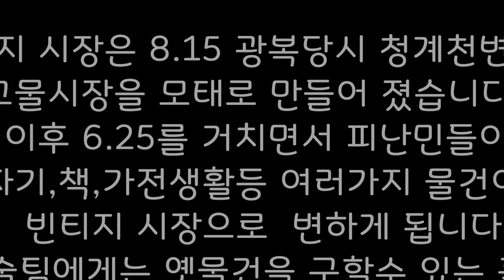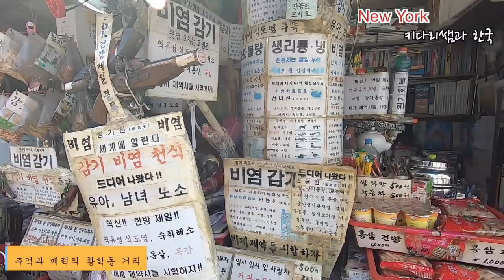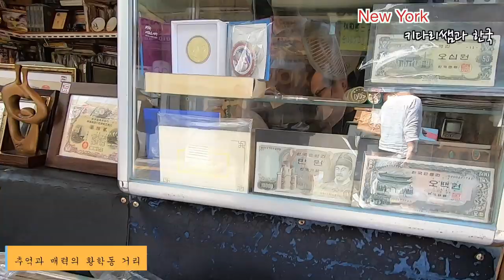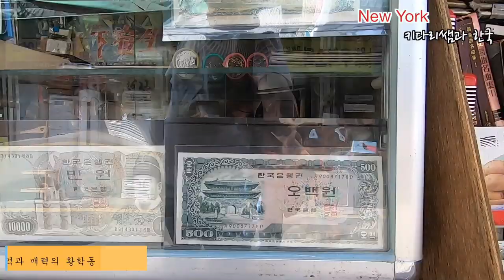서울 사람들도 잘 모르는 이곳은? 어디인가요?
안녕 하세요?
우리가 알고 있는 '서울'- 빠른 발전과 수많은 사람들의 모습으로 활기찬 도시를 생각하게 됩니다.
그런 모습과 환경 속에서도,  전통시장의 모습속에서 우리는 기억과 향수를 느끼면서
개인 마다의 추억에 잠시 생각을 하고 합니다.
청계천, 남대문 시장,동대문 시장, 평화시장, 중앙시장, 중부시장, 광장시장,등 아직도 전통시장의 모습을
지니고서 관광객과 현지인의 방문을 가지고 있기도 합니다.
그런데 서울에 살면서도 이런곳이 있었나? 하면서 잘모르는 하나의 거리가 있습니다.
바로, 신당동 근처에 위치한 '황학동거리'
황학동 빈티지 시장은 8.15 광복당시 청계천변에 몰려있던
고물시장을 모태로 만들어 졌습니다.
 이후, 6.25를 거치면서 피난민들이 내놓은 도자기,책,가전생활등 여러가지 물건이 나오면서
  빈티지 시장으로  변하게 됩니다
이곳은 영화 미술팀에게는 옛물건을 구할수 있는 훌륭한 시장이고,
매니아들에게는 수집용 물건을 찾는 곳으로 이용되는 곳입니다.
오늘의 영상은 거리의 모습을 소개해 드리면서, 뉴욕 키다리 쌤과 함께 하는 시간을 갖습니다.

많은 시청과 댓글 해주세요

Road Driving